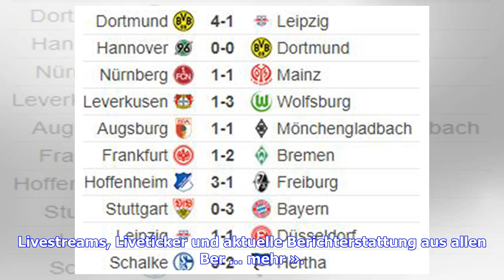Geis, Rode, Donati und Co.: Bundesliga-Ladenhüter ohne Perspektive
Sie sind hier: 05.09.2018 / 12:18 Uhr - von SPORT1 / Lesedauer: 2 Minuten vergrößernverkleinern Marco Fabian, Johannes Geis und Jeffrey Bruma (v.l.) haben in ihren Klubs nicht die besten Karten © SPORT1-Grafik: Marc Tirl/Getty Images München - Sie sollten wechseln oder wollten gehen, doch es hat nicht geklappt - zahlreiche Bundesliga-Spieler sitzen jetzt auf der Tribüne. SPORT1 zeigt die Stars ohne Perspektive. Während so mancher Star seinen Abschied vom Klub aus freien Stücken forcierte, wurde ...